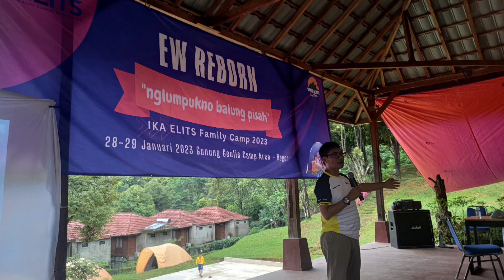Kompilasi video dan foto dari HP bulan Jan-Februaro 2023